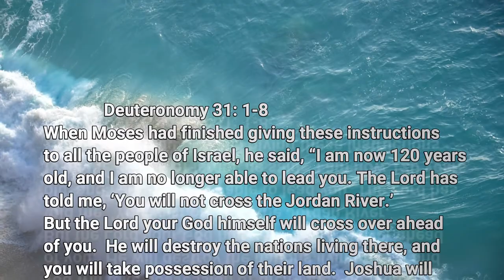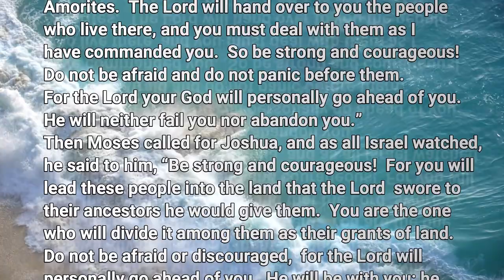5 20 20 Follow the Leader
Change of leadership. tricky waters